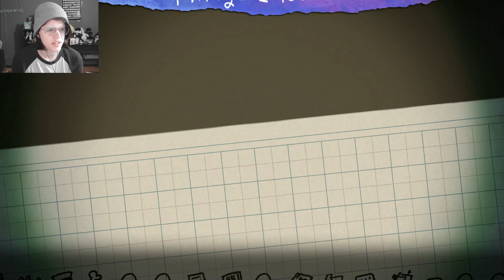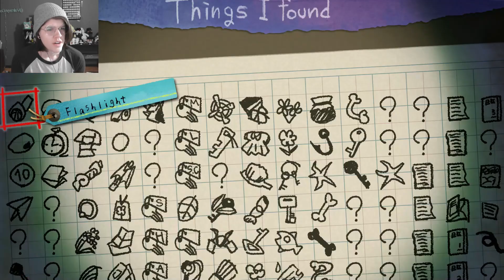Not the Babies! - Yomawari: Lost in the Dark Part 14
We head into the tunnel to find more scarecrows to place... and angry babies